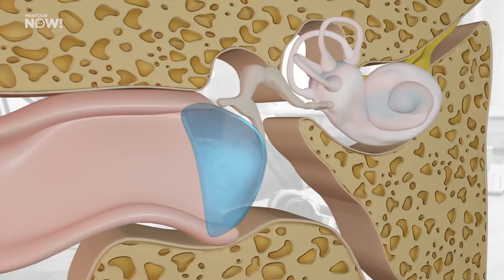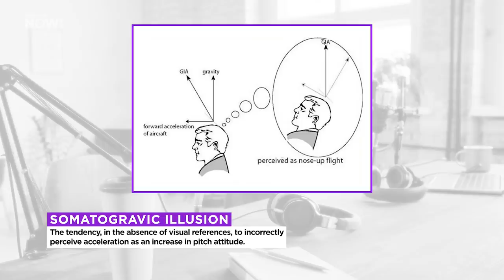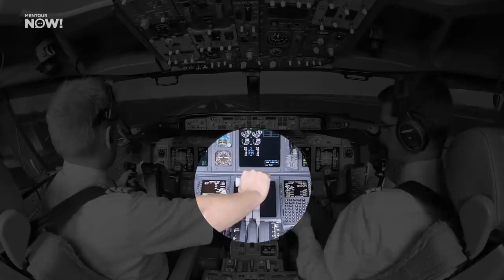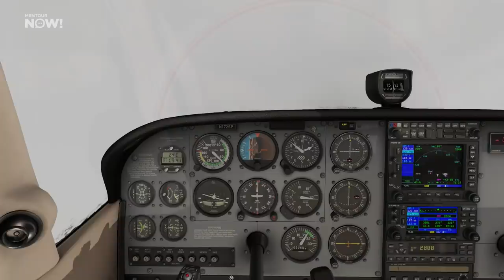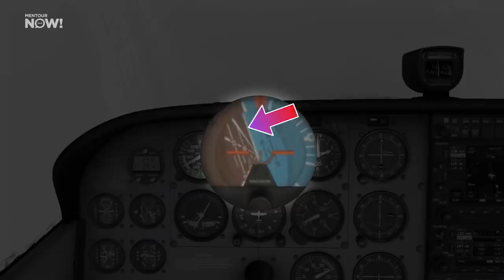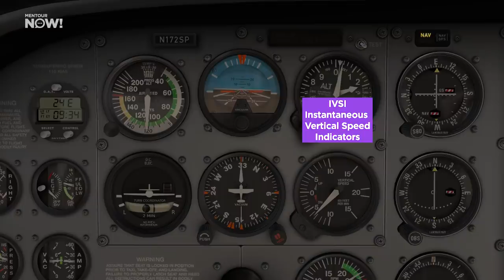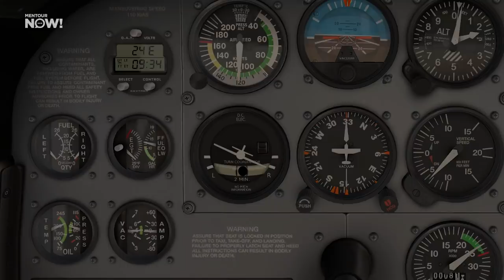Can a PENDULUM Prevent Aircraft CRASHES!?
Why dont Pilots have a spirit level or a pendulum in the cockpit to help them orient themselves in case their instruments fail and they loose their situationsl awareness?
In todays video I will give a few answers to these questions and its not a bad question at all!
I will also explain somotogravic illusion and the dangers to aviation that comes with it.